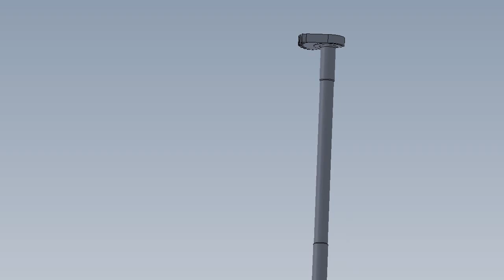911 141 129 Sector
Запасные части для ткацких станков типа СТБ, Sulzer